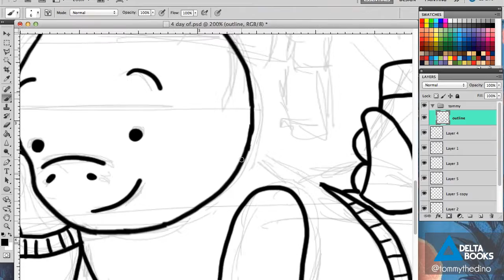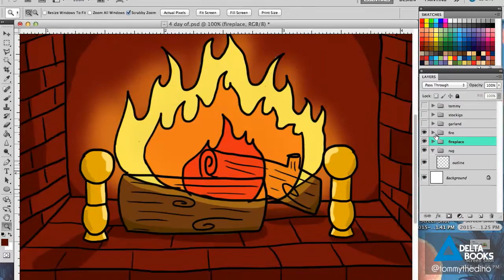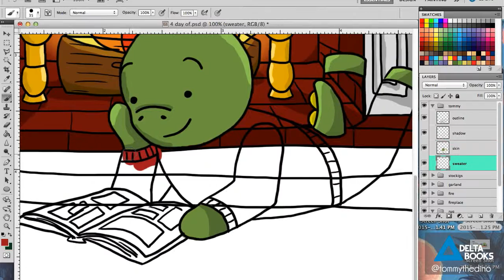HANGING STOCKINGS | Tommy the Dinosaur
This post is part of our "12 Days of Tommy" series

On the fourth day of Christmas four stockings hung by the fire while Tommy relaxed with one of his favorite comic books.

Delta Books' mission is to promote awareness for social justice issues around the world with a goal to ensure that all children are well educated and inspired to create social change.

Tommy the Dinosaur is a caring and curious kid who educates others about social justice issues through fun and engaging stories!